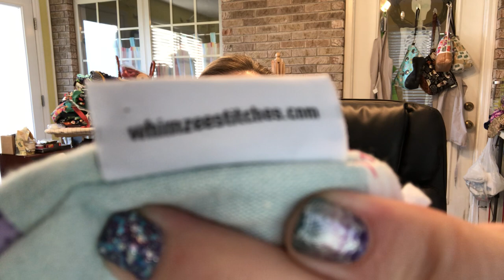Hats for Kiddos prizes and new projects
I drew prizes for Hats for Kiddos and showed off some new projects. Thank you to all the awesome hat knitters!!